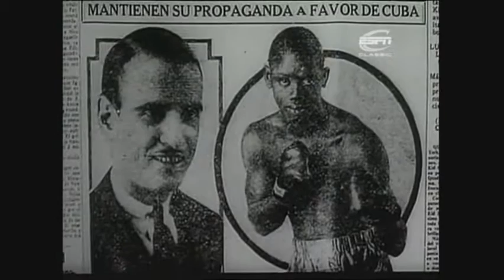Kid Chocolate "Cuban Bon Bon" (Caribbean Greatest fighter of the Decades 1920s - 1930s)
Caribbean Greatest fighter of the Decades (1950,1960,1970,1980,1990,2000s, 2010s, 2020s)
2020s - Nicholas Walters (Felix Verdejo)
2010s - Nicholas Walters (Alicia Ashley) (Guillermo Rigondeaux)
(Dillian Whyte)
2000s - Glen Johnson (O'Neil Bell) (Vivian Harris) (Andrew Lewis)
1990s - Mike McCallum (Julian Jackson) (Simon Brown)
(Donovan Ruddock) (Teddy Reid) (Wayne Braithwaite)
1980s - Lloyd Honeyghan (Kirkland Laing) (Livingstone Bramble) (Trevor Berbick) (Wilfredo Gomez) (Richard Clarke)
(Dennis Andries)
1970s - Teófilo Stevenson (Emile Griffith) (Wilfredo Gomez)
(Wilfred Benitez) (Jose Napoles)
1960s - Emile Griffith (Jose Napoles)
1950s - Benny Kid Paret (Joe Bygraves) (Kid Gavilan)
1940s - Kid Gavilan
1930s - Kid Chocolate
1920s - Kid Chocolate
1910s - Barbados Demon Joe Walcott
1900s - Barbados Demon Joe Walcott
1890s - Peter Jackson "The Black Prince"
1880s - Peter Jackson "The Black Prince"